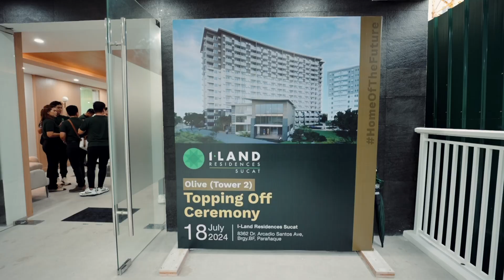I-Land Residences Sucat Olive (Tower 2) Topping Off Ceremony - July 18, 2024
Two have been topped, four more to go!

I-Land Residences Sucat is a mid-range condominium located south of Metro Manila, featuring a two-hectare, nature-centric master plan that consists of six mid-rise towers. Last July 18, 2024, the project celebrated another significant milestone—the topping off of Olive (Tower 2).

Similar to the other towers in the project, Olive (Tower 2) is striving to achieve LEED (Leadership in Energy and Environmental Design) certification, reinforcing our mission to provide Filipinos with sustainable living. This commitment extends to smart living as well. Future residents of Tower 2 and the remaining towers will enjoy keyless access through options such as keycard, personal identification number (PIN), biometrics, and a dedicated smartphone app—ensuring seamless and secure home access.